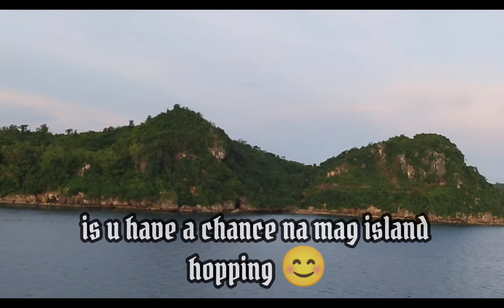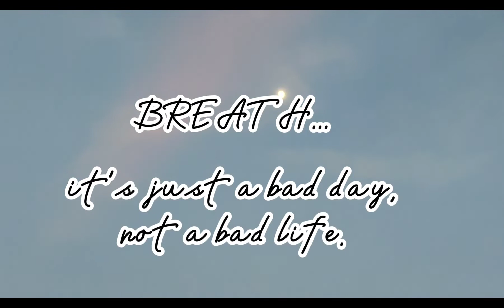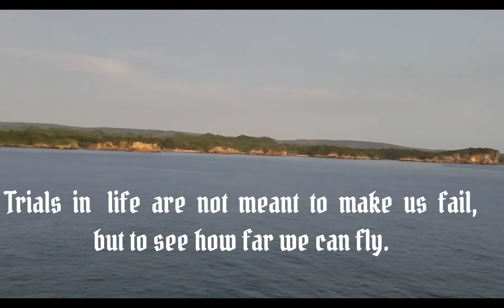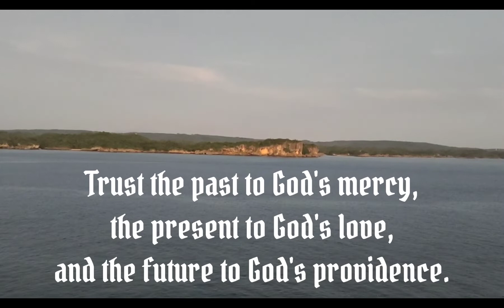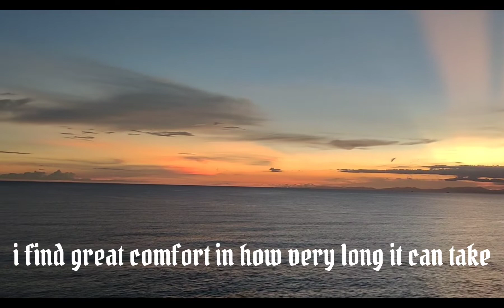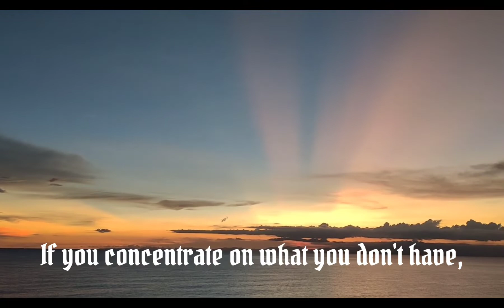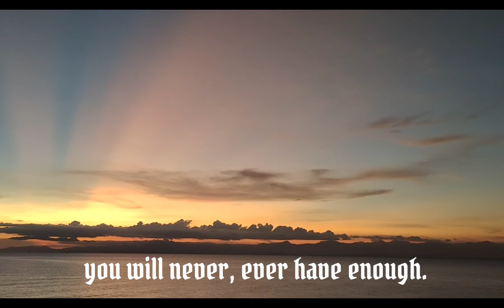Seas the Day!!! Beauty outside the Ship.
Ganda ng kalikasan ang matutunghayan sa paglalakbay. | Rovie Diaz